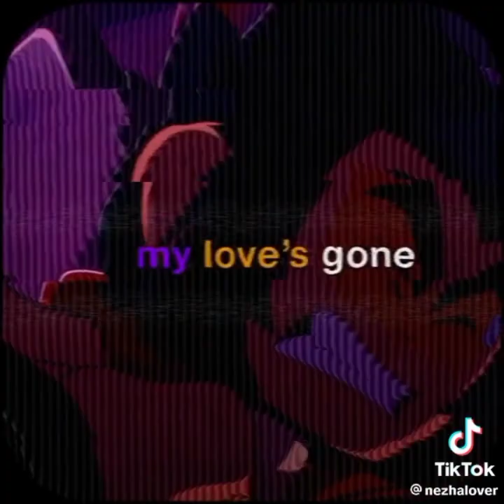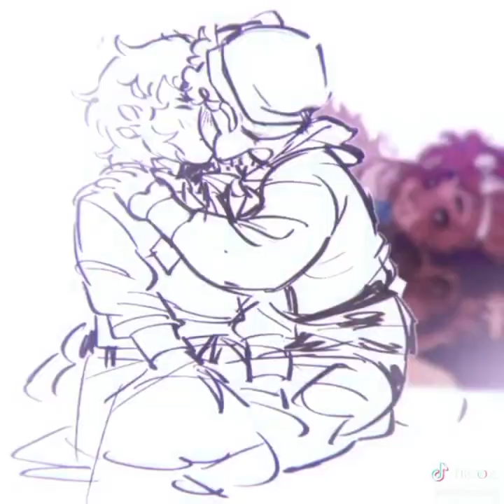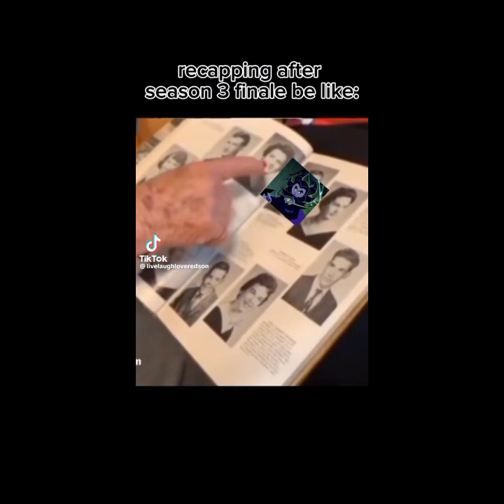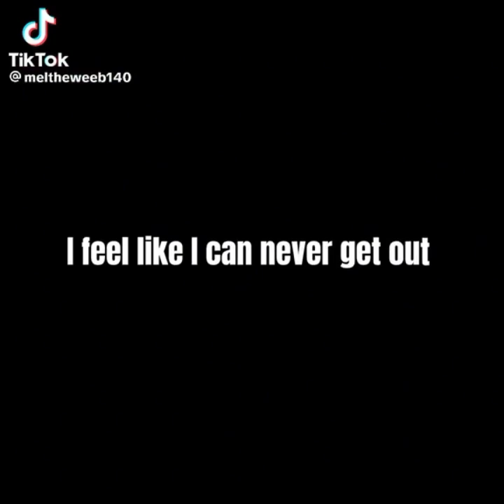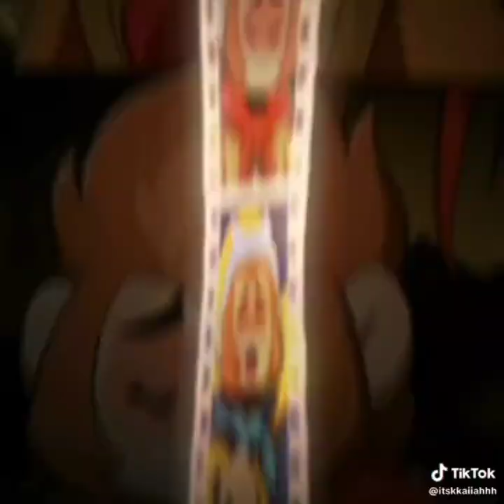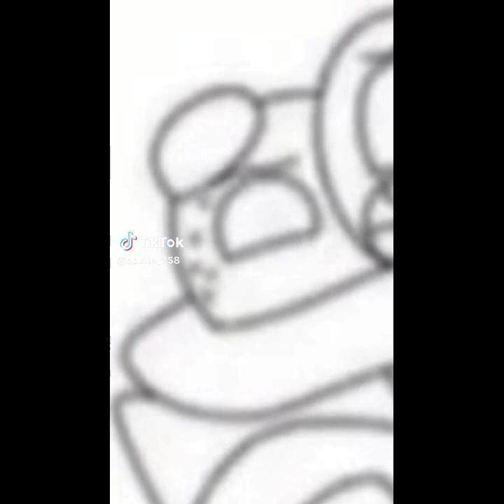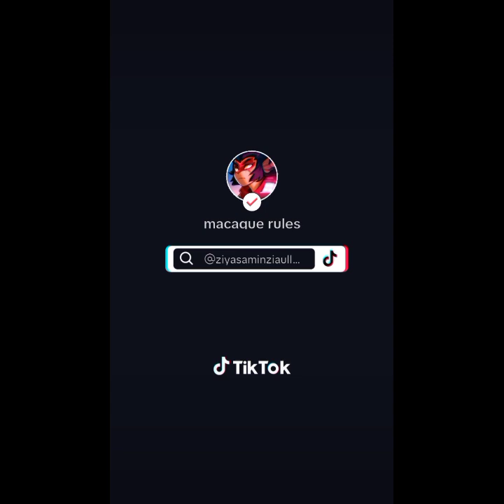LMK tiktoks that made mk like he's monkey form .